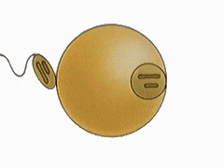How the Body Works : Fusion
The nucleus of each sperm and ovum contains twenty-three chromosomes.  The two nuclei fuse in the cytoplasm of the ovum.